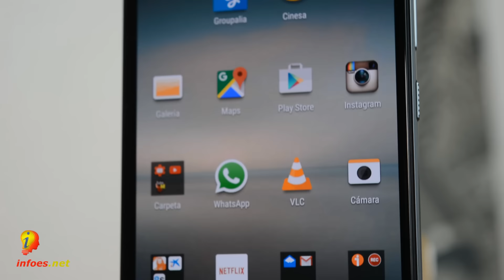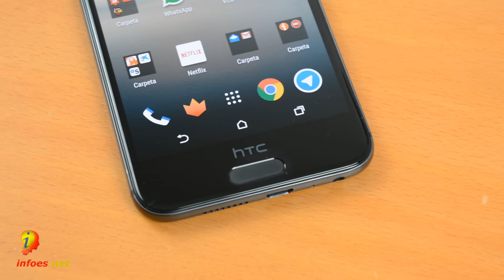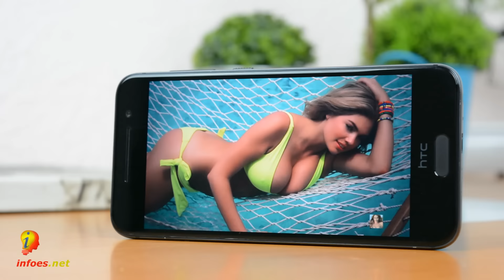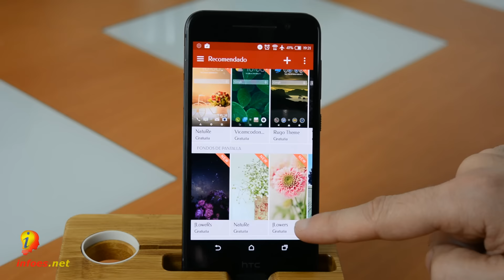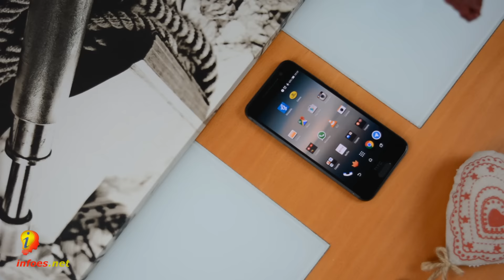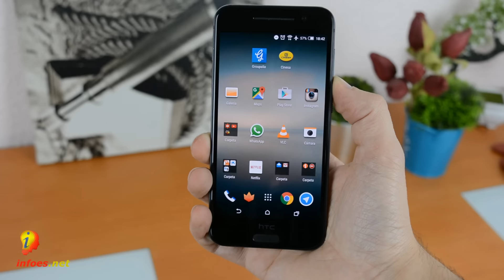Mi Opinión HTC A9 - 1 mes después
Hoy os traigo mi opinión HTC One A9 después de 1 mes usándolo